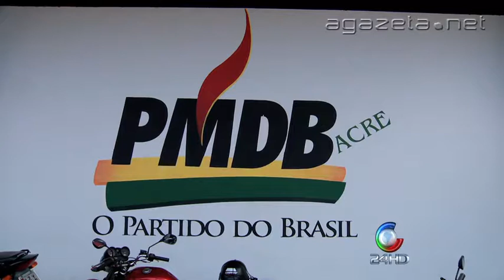Vice Oposição 19 05 2014